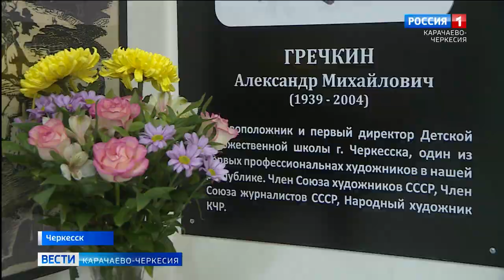В Черкесске прошла выставка работ заслуженного педагога Карачаево-Черкесии Марии Гречкиной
"Учитель и ученики" - под таким названием в Черкесске прошла выставка работ заслуженного педагога Карачаево-Черкесии, преподавателя детской художественной школы Черкесска Марии Гречкиной. В этом году он отметила восьмидесятилетний юбилей. Марию Гречкину поздравили коллеги и близкие друзья